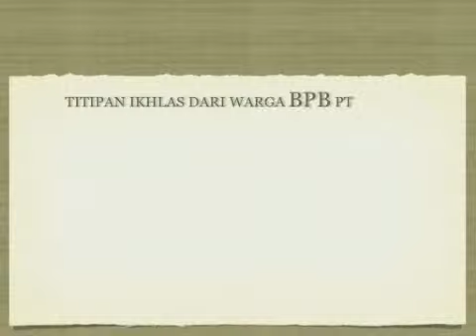Ucapan Selamat Hari Raya dari Staff BPB, PTAR 2011